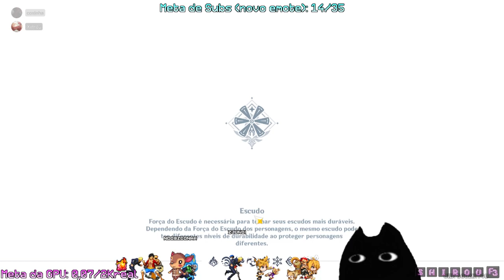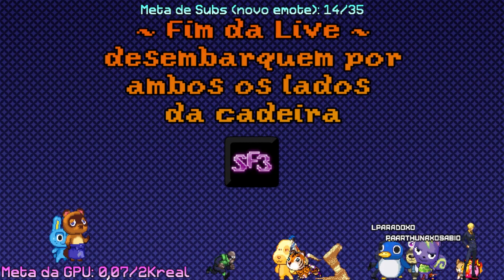(Live){Genshin&StrongestHero} Explorador dos 7 mares kappa -pt2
0:00:00 iniciando
0:02:04
0:57:11 tagarelando
1:01:52
3:36:03 finalizando